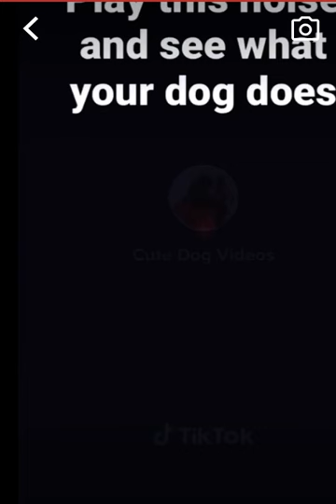Turn you sound up and play it for your dog.